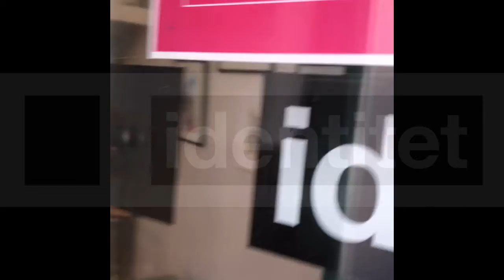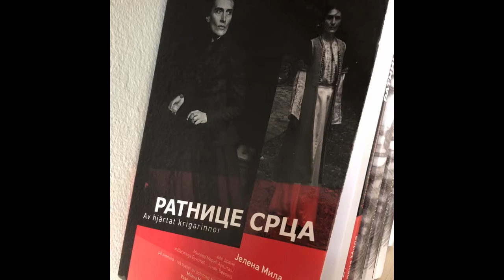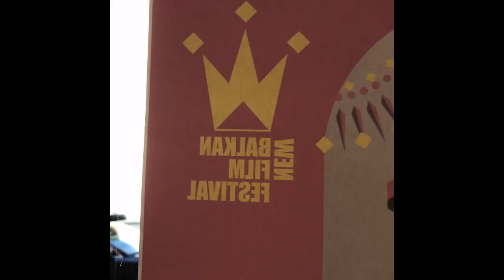KULTURNATT 2020, 18 april STOCKHOLM, IDENTITET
As part of KULTURNATT Stockholm 2020,
with clips from theatre play Mileva Maric Einstein, av Jelena Mila

Mileva Maric Einstein

En berättelse om vetenskapskvinnan, matematikern, fysikern och Albert Einsteins enda kärlek och första fru Mileva Maric Einstein. De träffades vid Politeknikum i Zurich, den enda skolan som då tog emot kvinnor för högskolestudier i Europa. Tillsammans läste de just de vetenskapsområden som inte undervisades vid skolan. Även om de gjorde sin examinationsuppsats tillsammans så gick enbart Albert vidare men inte Mileva. Hon blev godkänd fast utan möjligheten till vidare utbildning.
De fortsatte dock skapa ny vetenskap ihop utanför skolan. 1905 var deras mirakelår med 5 banbrytande forskningsområden som skakade den dåvarande vetenskapssocietet. De fick tre barn tillsammans och levde ihop ända till efter Första världskriget då de skiljdes.  Nobelpriset som Albert erhöll gav han till Mileva och deras barn.